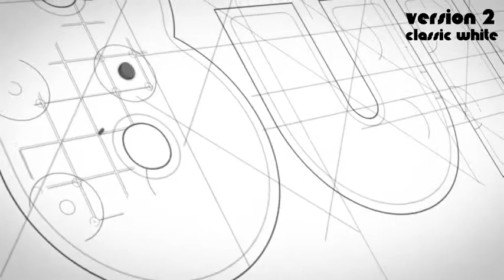After Effects Template : Logo Build